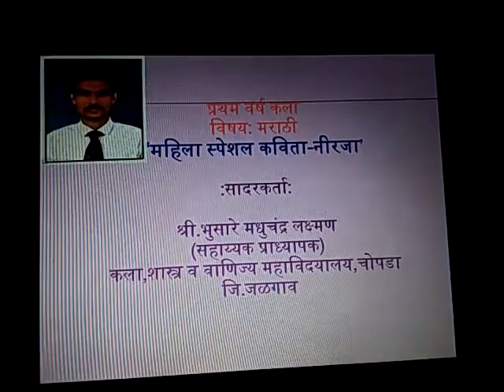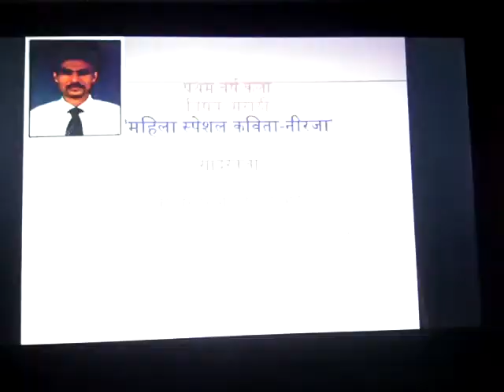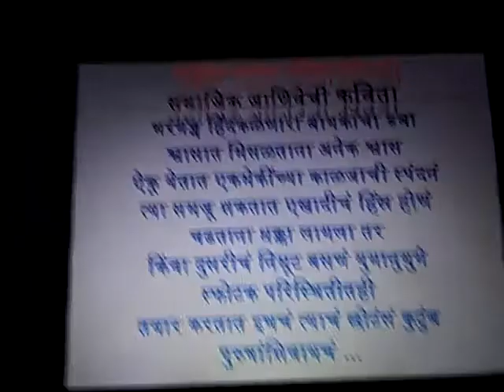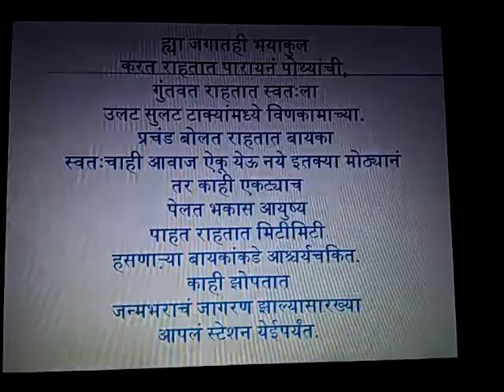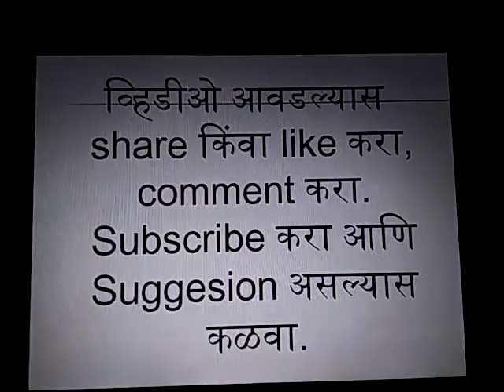FYBA मराठी कविता, सत्र दुसरे, वाड्मय प्रकार कविता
महिला स्पेशल कविता - कवयित्री नीरजा